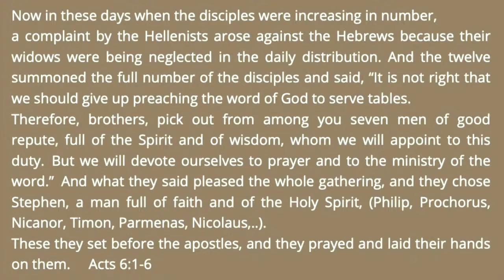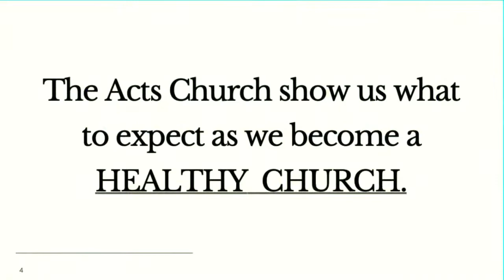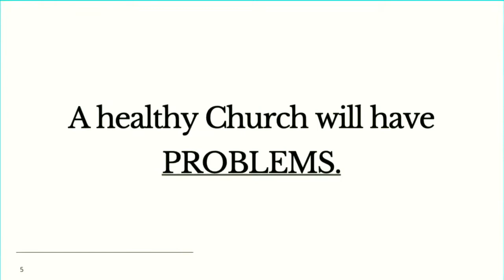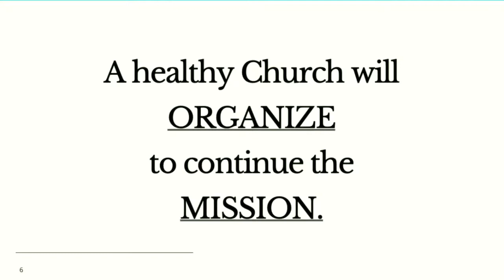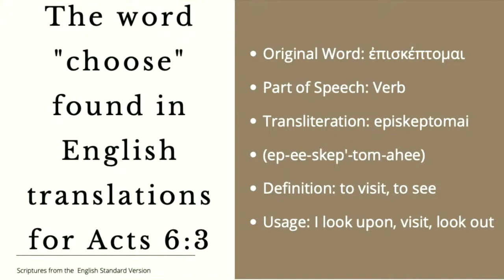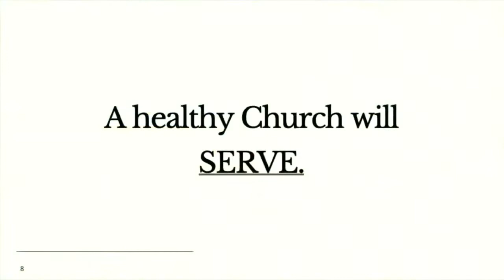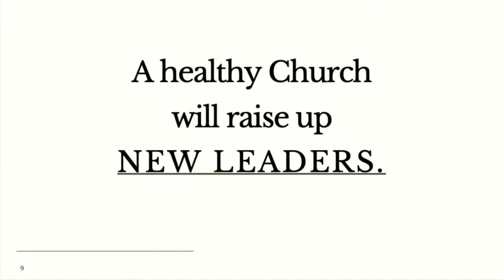"Unstoppable Church" Sermon by Brandon Grubbs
"Unstoppable Church"
Sermon by  Brandon Grubbs
Wilkinson Church of Christ
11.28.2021